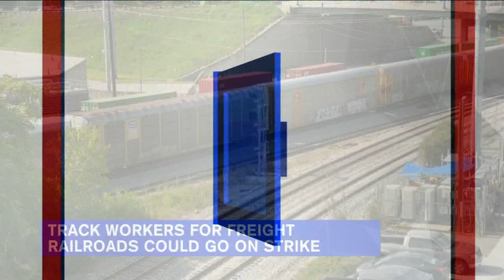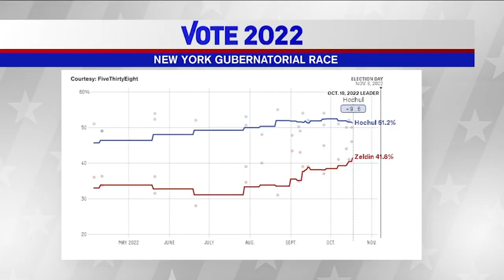Up Close preview: Zeldin takes aim at Hochul, crime in governor's race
Lee Zeldin joined the Eyewitness News set for Up Close to discuss his bid to unseat New York Governor Kathy Hochul as election day approaches. Bill Ritter has the story.

NEW HERE? –